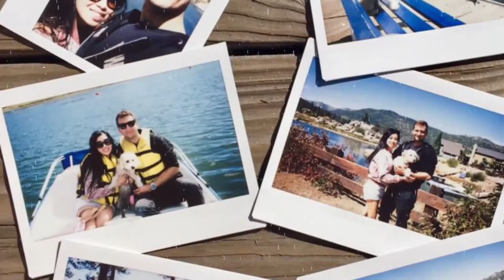Nate Williams Wedding Slideshow